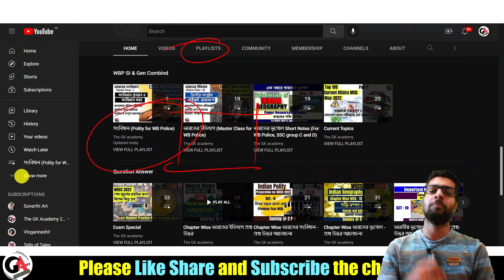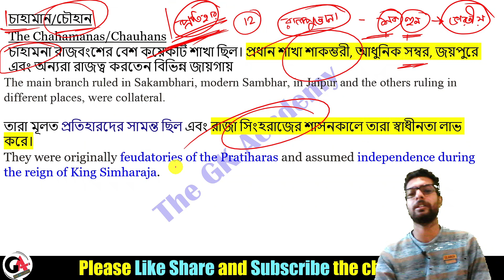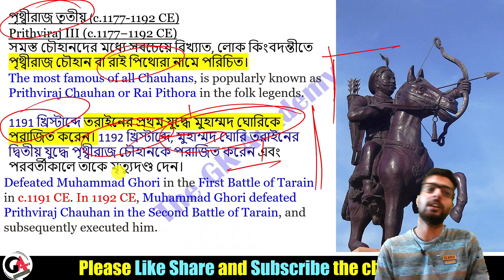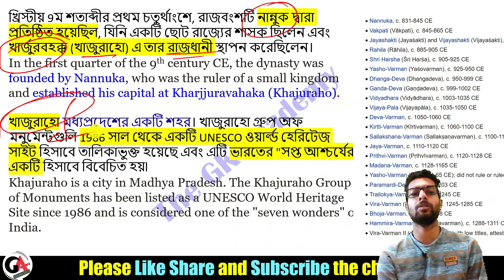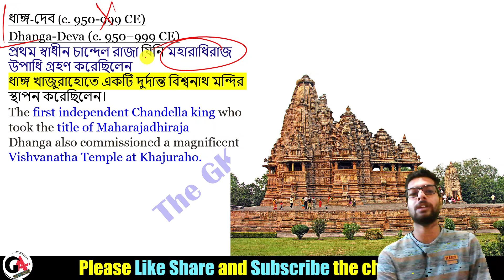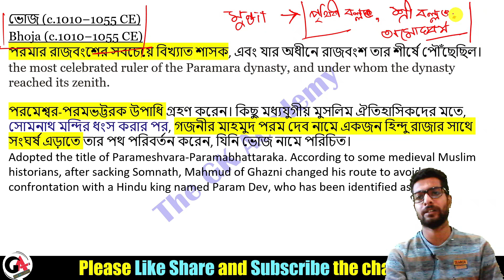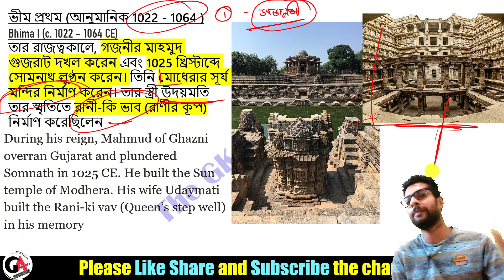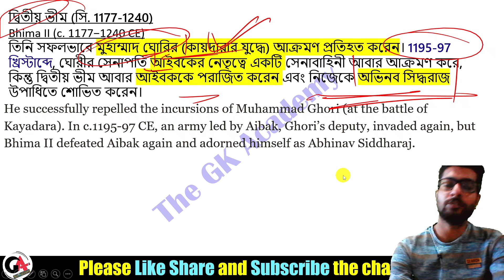ভারতের ইতিহাস | রাজপুত রাজবংশ | Rajput Empire | Kolkata Police 2022| RRB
এই ক্লাসে ভারতের ইতিহাস সম্পর্কে আলোচনা করা হয়েছে। ডব্লুবিসিএস পরীক্ষা সহ যেকোন প্রতিযোগিতামূলক পরীক্ষার জন্য বিশেষ গুরুত্বপূর্ণ। সহজ ভাবে এই ক্লাসে আলোচনা করা হয়েছে। ক্লাসের পিডিএফ নিচের টেলিগ্রাম চ্যানেলে দেওয়া হবে।

In This class Sarbojit Sengupta will discuss about Indian History. This class is  important for WBCS exam and any other competitive exam. The topic is discussed in Bengali Language. The PDF of the class will be available in the telegram channel.